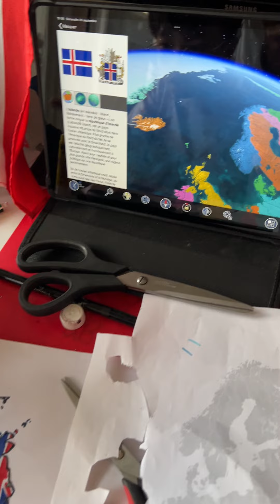Draw country maps and flags